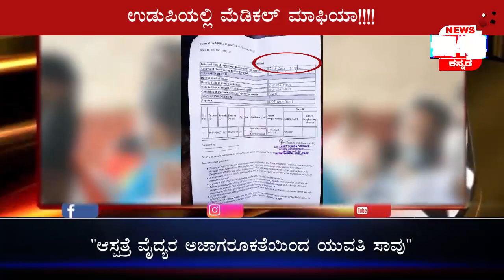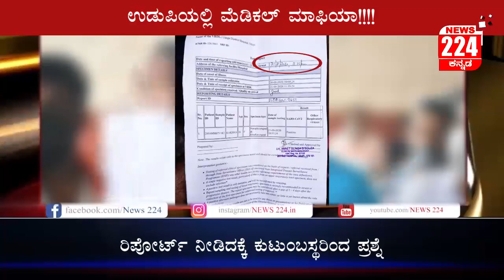ಉಡುಪಿಯಲ್ಲಿ ಮೆಡಿಕಲ್ ಮಾಫಿಯಾ!!!!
"ಆಸ್ಪತ್ರೆ ವೈದ್ಯರ ಅಜಾಗರೂಕತೆಯಿಂದ ಯುವತಿ ಸಾವು"
ಉಡುಪಿಯಲ್ಲಿ ಬಯಲಾಯಿತು ಕೊರೊನಾ ದಂಧೆ
ತಲೆನೋವು ವೆಂದು ಆಸ್ಪತ್ರೆ ಚಿಕಿತ್ಸೆಗೆ ತೆರಳಿದ ಯುವತಿ
ಚುಚ್ಚುಮದ್ದು ನೀಡಿದ ಕೆಲವೇ ಗಂಟೆಗಳಲ್ಲಿ ಯುವತಿ ಸಾವು
ಕುಟುಂಬಸ್ಥರಿಂದ ಪ್ರಕರಣ ದಾಖಲು